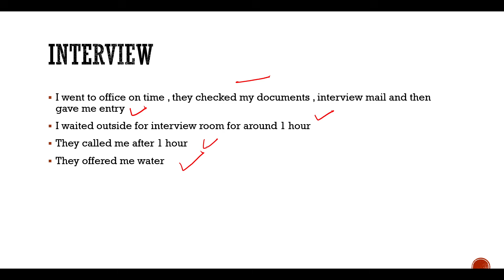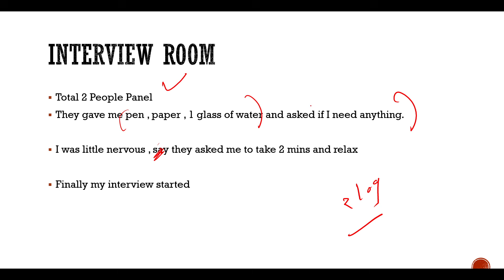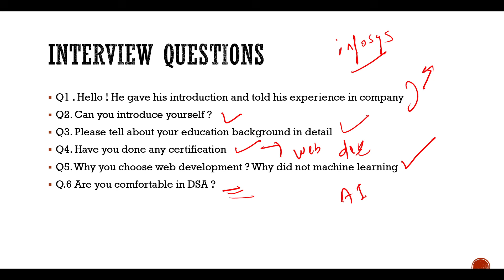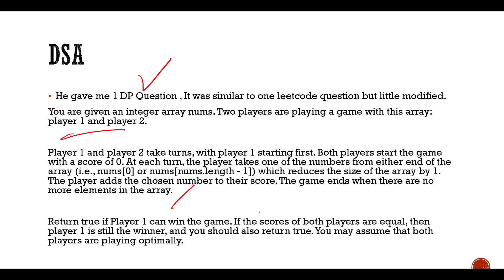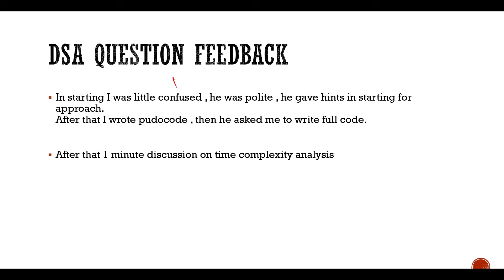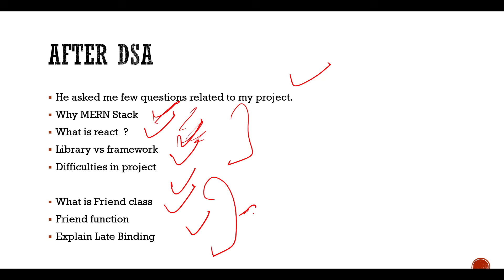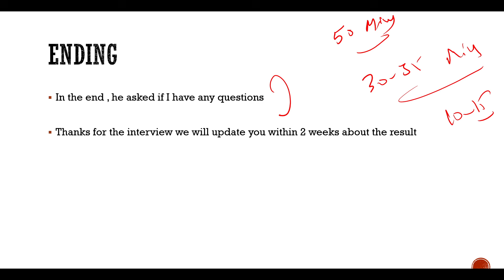Infosys Specialist Programmer Interview Experience 2024 | Infosys SP Interview Details |Step by Step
Description Videos

Infosys SP
Infosys Interview
Infosys Result
2023 Batch Job
2024 jobs
2024 batch hiring
2024 IT Jobs
new jobs freshers 2024
2024 batch hiring
accenture result
accenture new hiring 2024
accenture pada